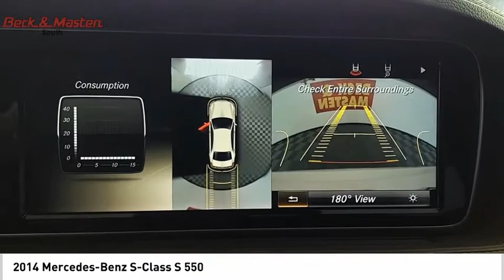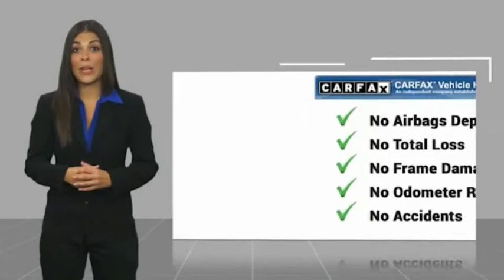2014 Mercedes-Benz S-Class P12441C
2014 Mercedes-Benz S-Class S 550

This Diamond White Metallic 2014 Mercedes-Benz S-Class S 550 might be just the sedan for you.  It comes with a 8 Cylinder engine.  This one's available at the low price of $36,975.  Edmunds gives it an A rating that's top of the line.  For a good-looking vehicle from the inside out, this sedan features a dazzling diamond white metallic exterior along with a nut brown/black interior.  It has mileage with 25 MPG in the city and 17 MPG on the highway.  Youve never felt anything more comfortable than leather seats.  Plan a road trip without the worry of getting lost with the built-in navigation system.  Parking sensors make it easier to get into tight spots.  Call or visit to talk with one of our vehicle specialists today!